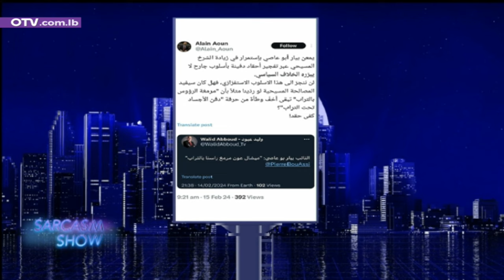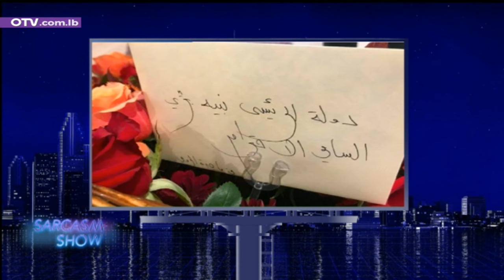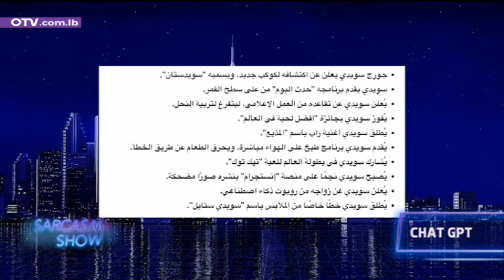لماذا فضل جورج سويدي ماريو عبود على مارسيل غانم… وهذا ما تحتاجه كرة القدم في لبنان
Sarcasm مع الاعلامي الرياضي جورج سويدي